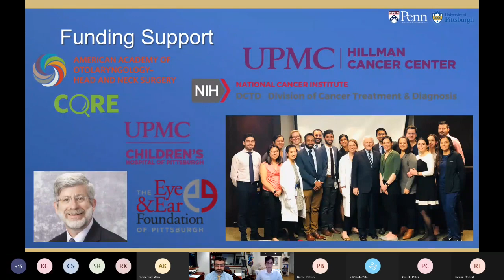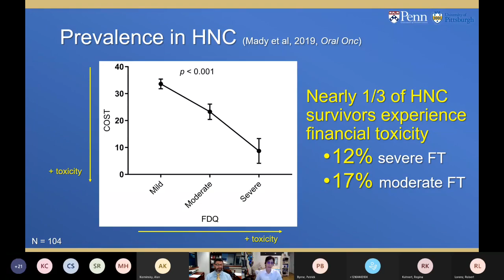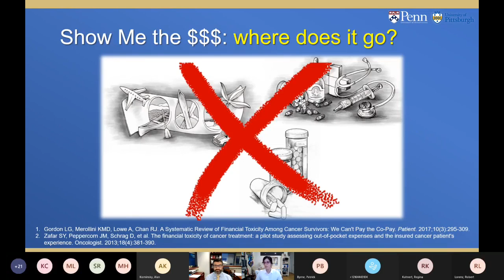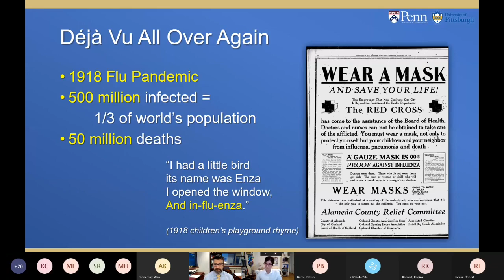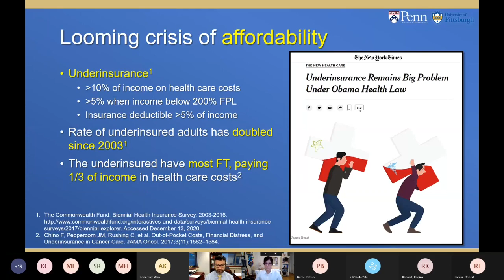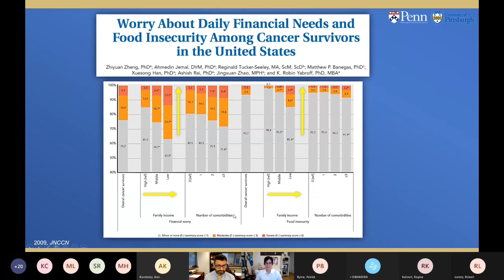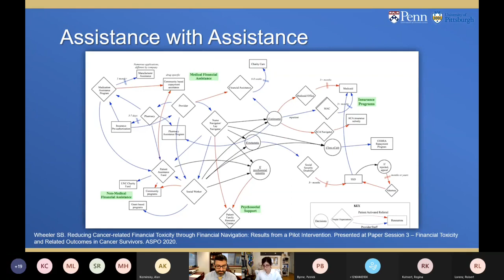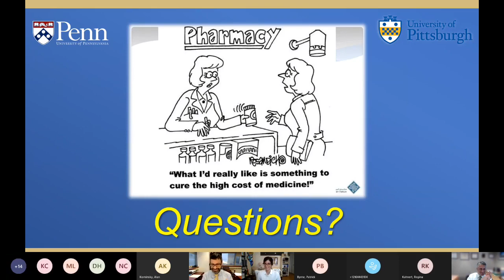The Cost of Cure: Financial Toxicity in Cancer Care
Leila J. Mady, MD, PhD, MPH, discusses the role of economic and social determinants of health impact patients with head and neck cancers, and how health care systems can factor in how the financial burden of having cancer negatively effects health outcomes of their patients. Her research also looks at whether physicians should screen for potential financial toxicity during treatment to be able to offer patients financial aid resources.

Dr. Mady is a Clinical Fellow, Head & Neck Oncology/Microvascular Reconstruction, Department of Otorhinolaryngology – Head & Neck Surgery Associate Fellow, Leonard Davis Institute of Health Economics, University of Pennsylvania.

Moderated by Jamie Ku, MD from Cleveland Clinic’s Head & Neck Institute. To learn more about Dr. Ku, please